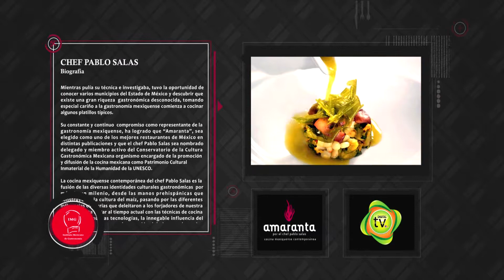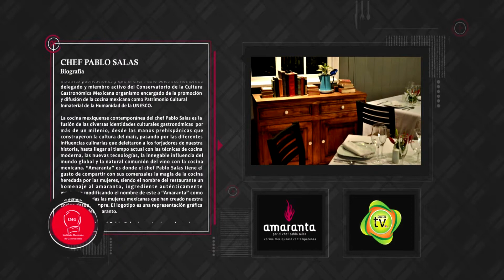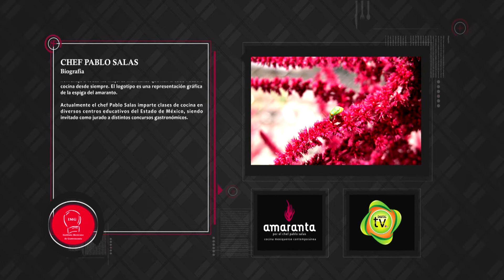BIO Chef Pablo Salas by DIGITALTVmx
Conoce un poco más de la vida del Chef Pablo Salas con la biografía realizada para el Instituto Mexicano de Gastronomía que se realizó para su curso online